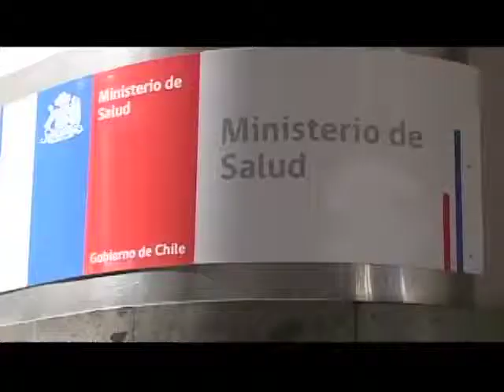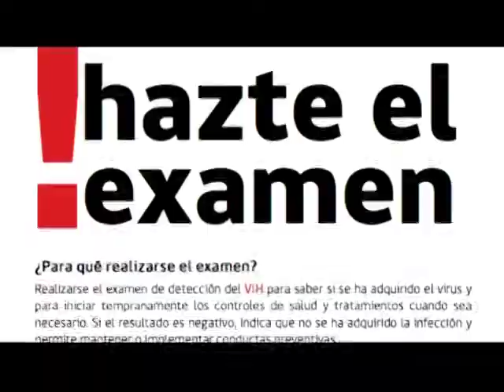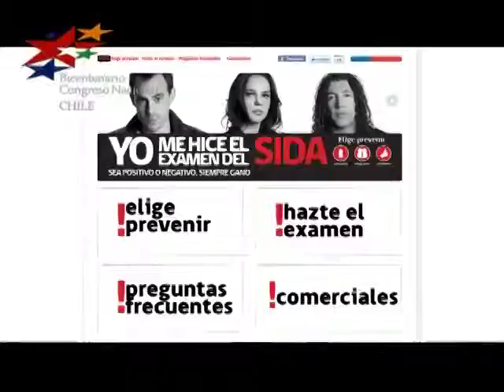Campaña contra el Sida - Especial de Prensa (TV Senado)